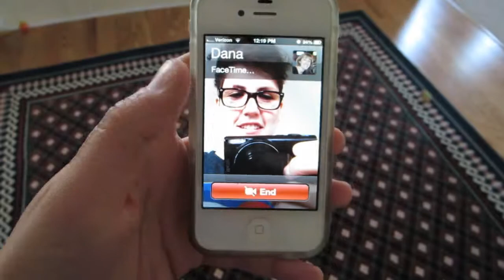QUARTER LIFE CRISIS (my 25th birthday)